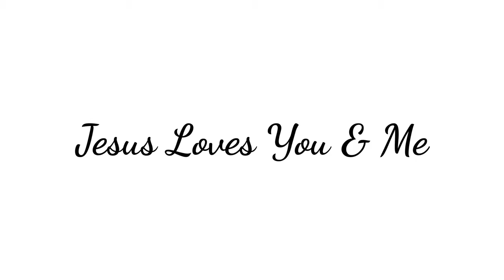ORBEEZ Bath Real Baby Surprise Looks and Feel + Baby Alive Doll + Disney Frozen Barbie Kinder Egg